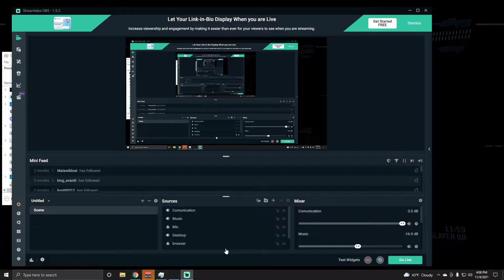IceBox FFA Rampage